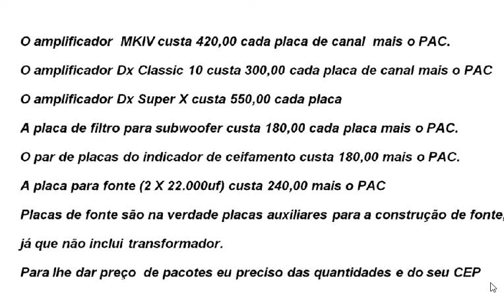Preços das unidades Dx